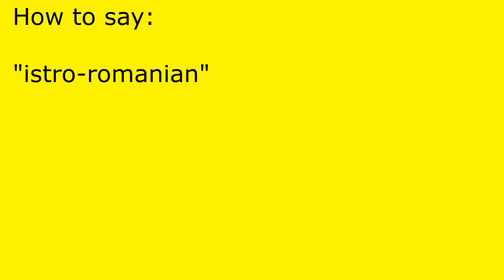How to pronounce istro-romanian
istro-romanian pronunciation.